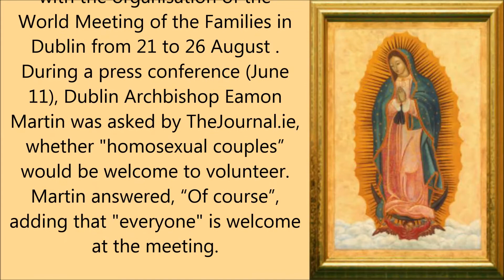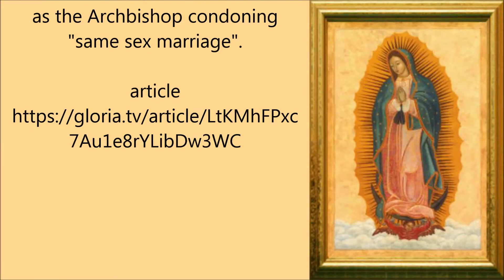Irish Archbishop: Homosexual Couples Welcome At World Meeting of Families